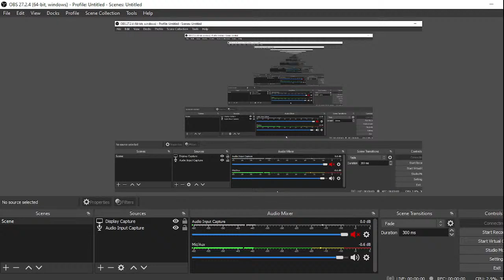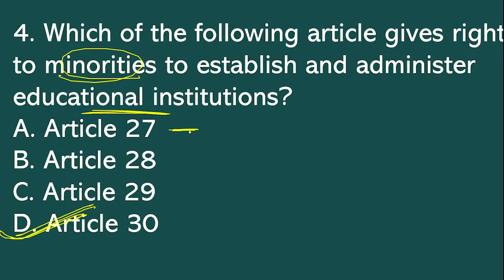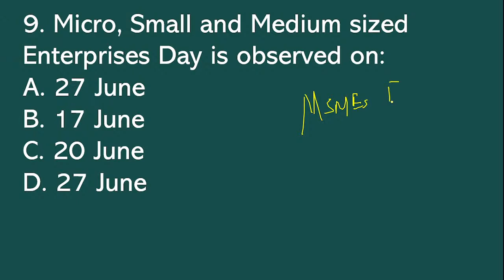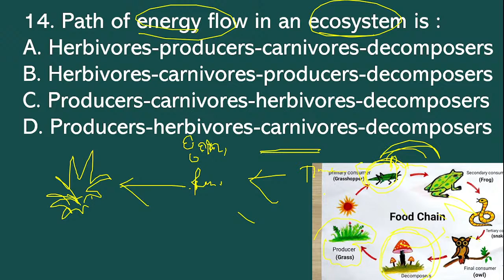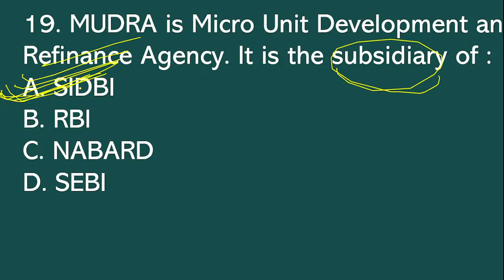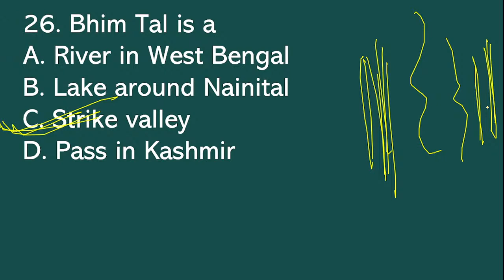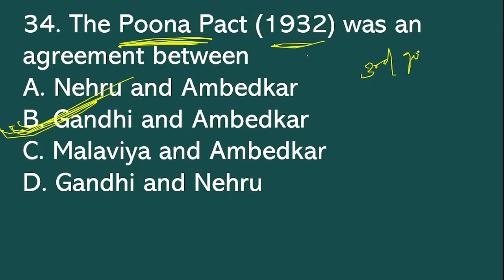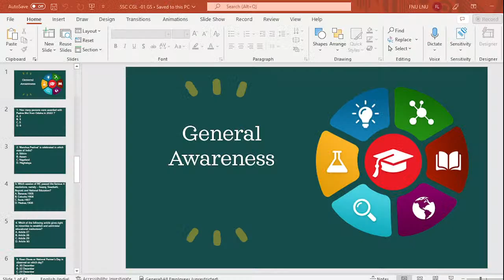Odia GK Objective Short questions || Odia grammar set Objective Questions for Odisha Exam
odia General knowledge Class mcq
odia gk Quiz
odia Gk Class Video

odia general knowledge short questions